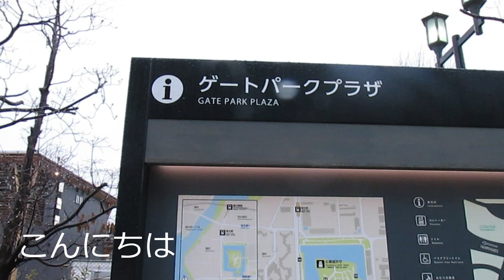【今日電】今日見た素敵な路面電車🚃3月23日🚋The tram I saw today.【広島電鉄Hiroshima Electric Railway】原爆ドーム近く☔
車体番号違っていたらすいません

【今日電】とは今日撮った素敵な路面電車の事です。
撮れたてホヤホヤです。

日